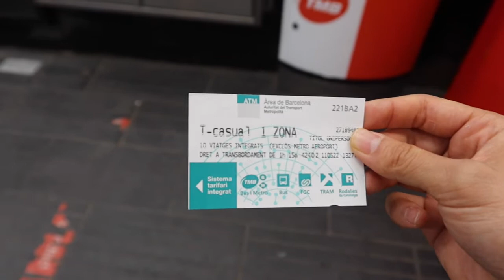[歐洲遊 6]｜西班牙巴塞隆納 (下)｜魔幻噴泉 Font Màgica ⛲ !!!｜超壯觀浪漫的巴塞隆納夜景 ~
今天來帶大家看看夜晚的巴塞隆納🌙，
一探 魔幻噴泉 Font Màgica 的真面目 :)

影片中的景點都在同一區，
彼此非常鄰近，
建議大家可以沿著我的路線，
從地鐵站往上走，
從不同角度賞夜景 👒，
景點從下往上為 :
西班牙廣場 (Pl. Espanya)
威尼斯雙塔（Venetian Towers）
魔幻噴泉 (Font Màgica)
加泰隆尼亞國家藝術博物館（Museu Nacional d'Art de Catalunya）

而且這個景點是免費的哦，
景色真的超級美的，
推薦大家有機會，
一定要來看看 ~ ❤️

資訊欄 :
魔幻噴泉 (Font Màgica) 官網 (可以在此看噴泉表演時段)
加泰隆尼亞國家藝術博物館（Museu Nacional d'Art de Catalunya）官網

跳到想看的地方 :
0:00-0:06 開頭字卡
0:07-1:06 搭車去魔法噴泉
1:07-1:56 魔法噴泉下面的景點
1:57-2:49 魔法噴泉 !!!
2:50-4:56 魔法噴泉往上的景點
4:47-5:35 返家 + 魔法噴泉資訊
5:36-6:17 小彩蛋

Hello 大家! 我是Diana.
在各個國家旅行讀書，
在這裡分享我的生活，
希望我記錄的東西，
能夠對你有幫助 :)

給我更多創作動力哦 ❤